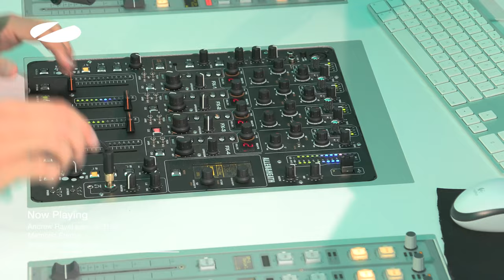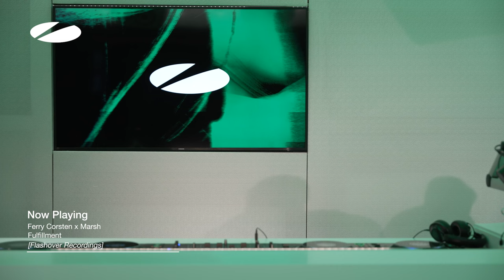A State of Trance Episode 1163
Tracklist:

00:00:00 Episode 1163 (Intro) - A State of Trance
00:01:10 Andrew Bayer & Rob Tirea - Fear Of Losing You
00:03:56 Ahmed Helmy - Turn Off Your Conscious
00:06:35 PROGRESSIVE PICK: Das Pharaoh X Ginchy - Dot Matrix
00:09:15 Devloe & Daniel Pinho - Athon
00:11:32 Joris Voorn - Horizon
00:13:37 Marcos - Human
00:16:49 Armin van Buuren feat. Anne Gudrun - Love Is A Drug (Agents Of Time Remix)
00:20:11 P.O.S - 3000ft Under The Sea
00:24:28 TUNE OF THE WEEK: Maarten de Jong - Kanua
00:27:35 Simon Patterson - Do Do Do
00:29:41 Skyvol - Intergalactic Filarmony
00:32:28 Driftmoon - Twisted Lullaby
00:36:15 FUTURE FAVORITE: Andrew Rayel pres. AETHER - Memoria Eterna
00:40:52 Aly & Fila with Ferry Tayle - Concorde (Cris Grey Remix)
00:43:04 Ralphie B & Frank Waanders pres. Collide1 - Reach Out
00:46:17 Paul Denton - Tremor
00:49:27 Benya & Shanokee - Floor Nine (DJ T.H. Remix)
00:55:46 Andrew Rayel & Robbie Seed & Jimmy Chou feat. That Girl - I Wish
01:00:37 Ruben de Ronde & Farius & David Frank - Radiant (Datskie Remix)
01:04:44 Stylo & Space Motion & Ruben de Ronde - Free Your Mind
01:10:30 MAGNUS - JOI
01:14:31 Deagon & MØØNE - Alchemy
01:18:35 Riggi & Piros feat. KnownAsNat - You
01:21:53 Protoculture - Starfield
01:27:59 Ferry Corsten & Marsh - Fulfillment
01:33:29 Eelke Kleijn - Regenerator
01:38:27 Cubicore - Focus
01:43:32 Hel:sløwed x JNSN - Want Me
01:49:06 Darren Tate & Solarstone feat. Julie Scott - A Long Way From Home (Timeless Mix)
01:55:15 Rank 1 - 7 Instead Of 8 (Equinøx Remix)
02:00:24 Episode 1163 (Outro) - A State of Trance